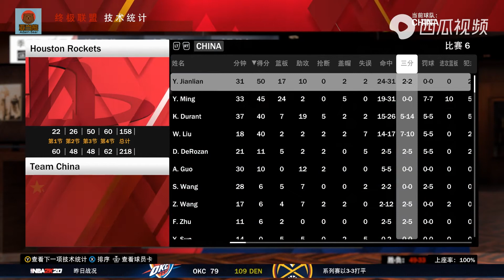2k21中国王朝-季后赛第二轮VS火箭3-3，中国队和火箭队打抢7！|亚当熊解说